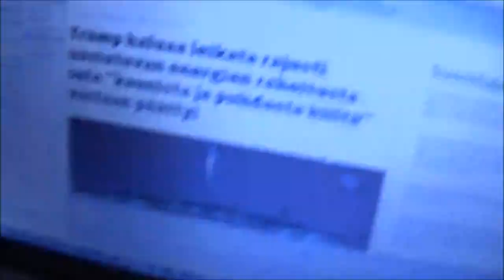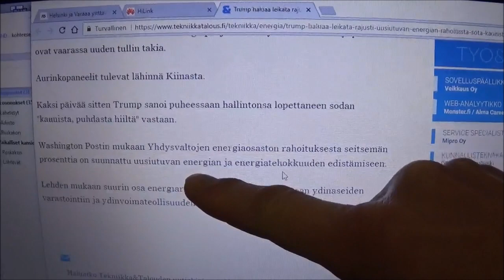Arto Lauri 241 Trump 2018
In English